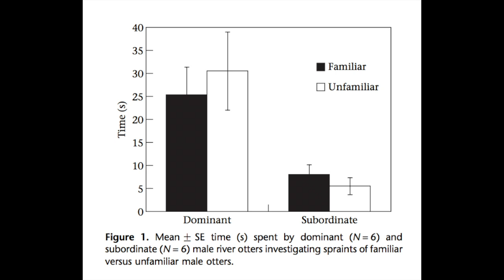River Otter Mating & Sociality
A video for my Ecology & Evolution of Animal Sex class!

Thank you to the kind zoos and folks who recorded the original otter videos, and also a thank you to the writers of the songs I used from Fantastic Mr Fox's soundtrack.